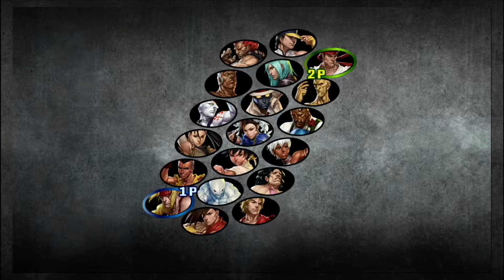Street Fighter 3:Ibuki Online Rank Matches 58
the rust is off...